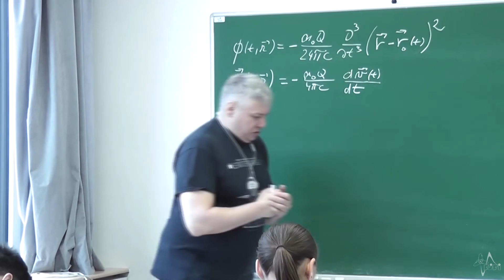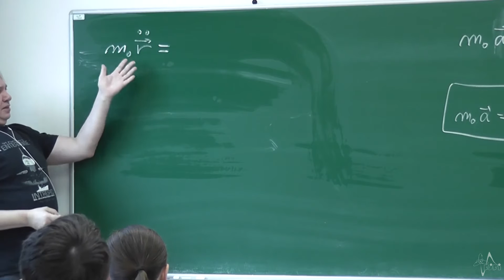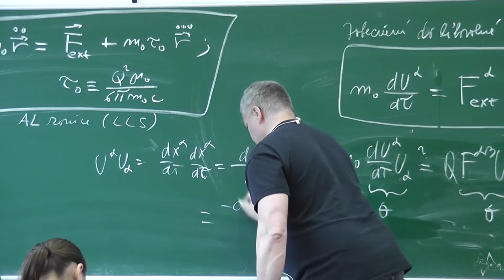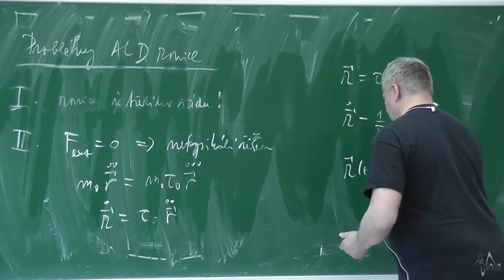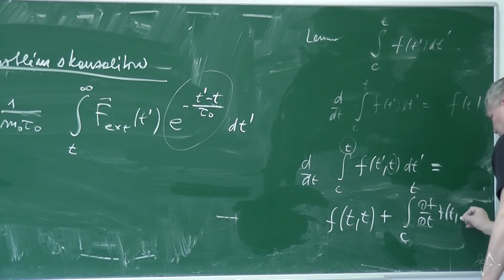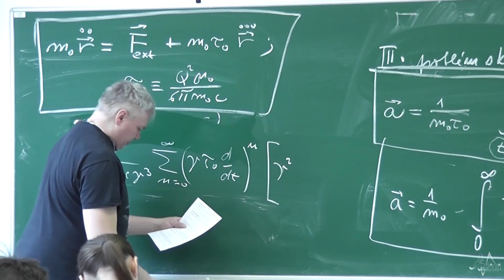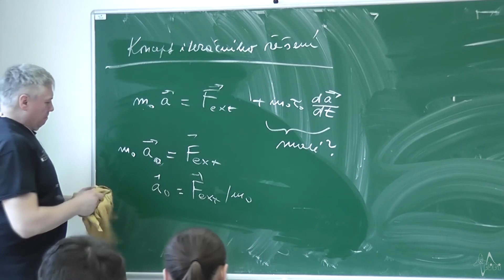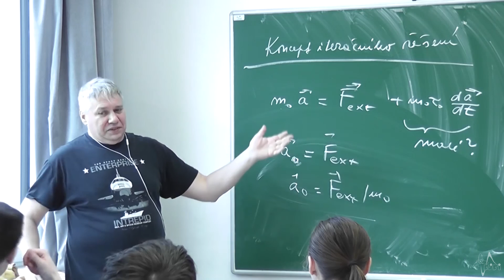Vybrané kapitoly z fyziky plazmatu - Lekce 4.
Lorentzova-Diracova-Abrahamova rovnice.